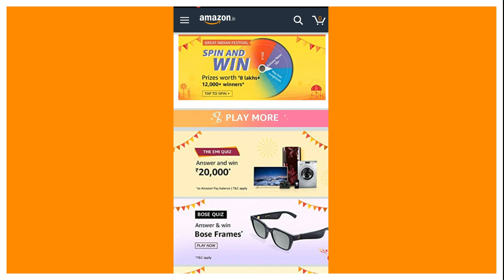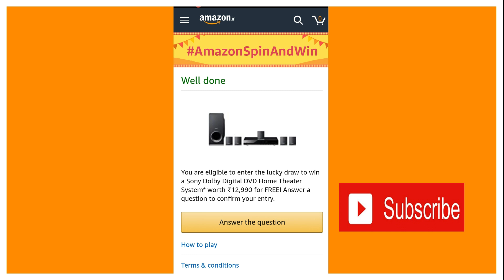AMAZON SPIN AND WIN QUIZ ANSWERS TODAY /WIN SONY HOME THEATRE SYSTEM/24 SEPTEMBER 2019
Hi Friends ...